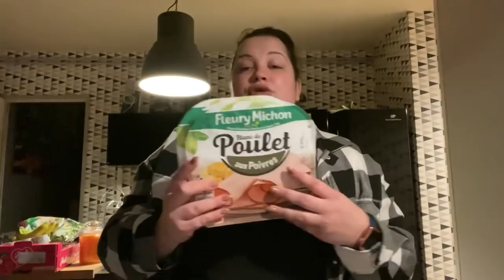🛒RETOUR DE COURSES: «202€ chez Leclerc »